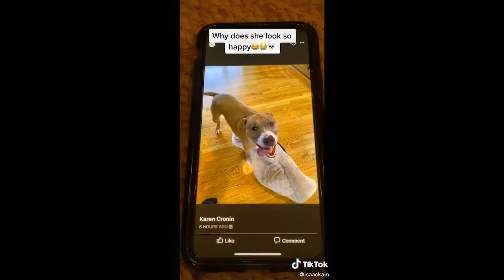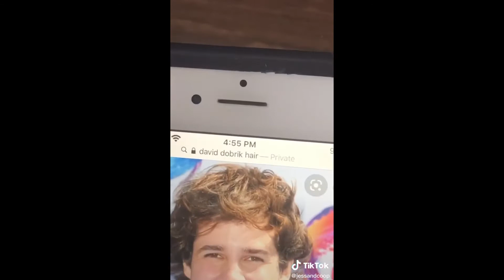Cutest Dogs of TikTok Compilation ~ Dogs doing Cute & Funny Things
Cute dogs on TikTok | Funny pets on TikTok